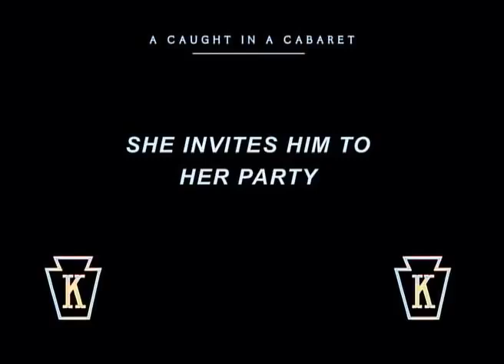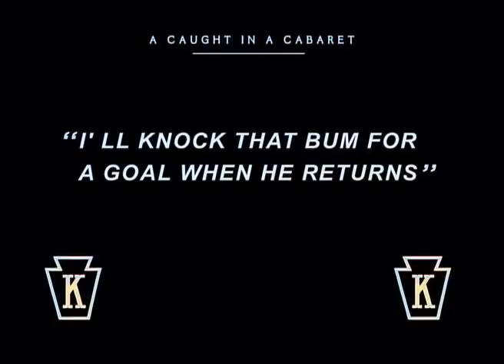Charlie Chaplin - Caught in a Cabaret (1914)